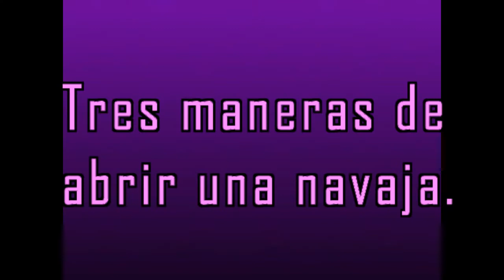Tres maneras distintas de abrir una navaja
Rápida muestra de tres maneras distintas de abrir una navaja.